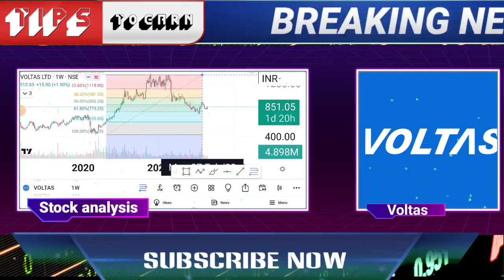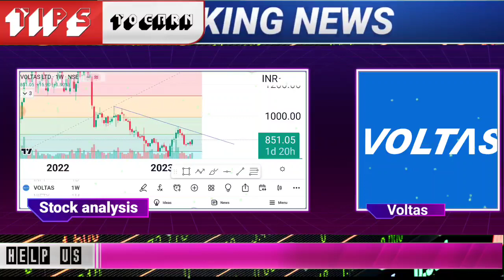voltas share latest news today | voltas share target for 1 year | voltas share review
🌟JOINING BENEFIT 🌟
1)DAILY MULTIBAGGER STOCKS NEWS🔥
2)STOCKS ANALYSIS 🔥
3)LATEST INDIAN MARKET UPDATE 🔥
4) stock market e books for free Pdf 😲
5)stocks market premium android apps